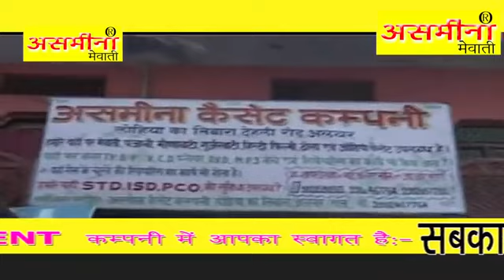सब का नक्कस /part -2/Asmeena -Singer (Subeen)Mewati song -2019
Description

सबका नक्कस || PART - 2 || SINGER - ASMEENA AND SUBEEN || MEWATI SONG 2019

*TITLE OF THIS VIDEO :- सबका नक्कस || PART - 2 || SINGER - ASMEENA AND SUBEEN || MEWATI SONG 2019 PRODUCER :- KRISHNA MURARI BANSAL KAMA DIRECTOR :- SAYAR ELAHI ALWAR EDITOR :- DHANSINGH ALWAR SINGER :- DANCER :- CAMERAMAN :- AUDIO RECORDING :- LABEL :- EAB ENTERTAINMENT INDIA PRIVATE LIMITED COMPANY ALWAR WE ARE LOVE TO HEAR YOU PLEASE GIVE US YOUR SUGGESTION AND FEEDBACK . WE HAVE RESPECT YOUR FEEDBACK AND SUGGESTION. _ASMEENA _OFFICIAL DECLARATION HAVE A WRITTEN LEGAL AGREEMENT BETWEEN ALL CURRENT MEWATI ARTIST AND OUR COMPANY '' EAB ENTERTAINMENT INDIA PRIVATE LTD. NOW THAT'S CLEAR WE HAVE FULL RIGHT ON OUR UPLOADED CONTENT' SO PLEASE DON'T UPLOAD AND RE-UPLOAD OUR CONTENT ON YOU CHANNEL IT'S MATTER OF COPYRIGHT INFRINGEMENT . THANKS. REGARDS! EAB ENTERTAINMENT INDIA PRIVATE LTD